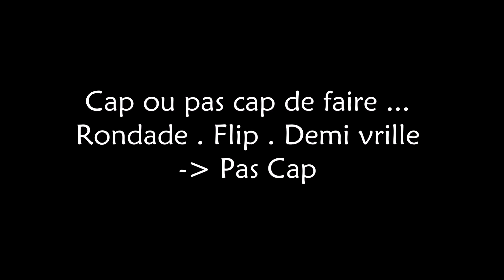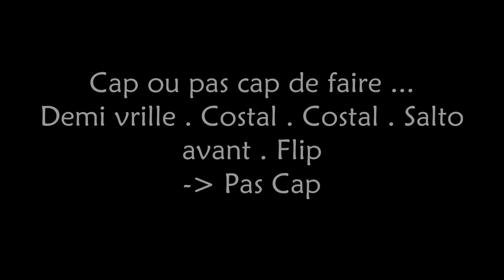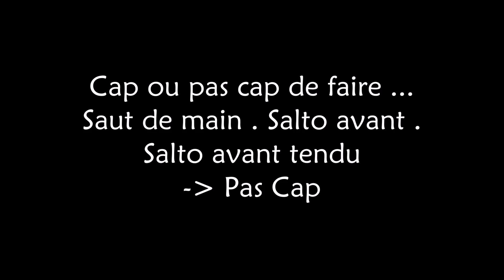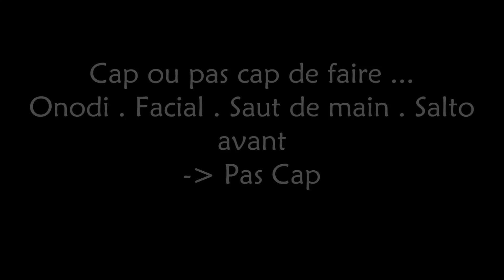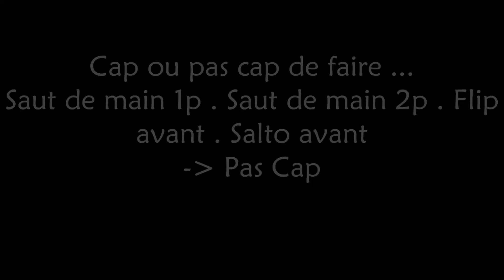Cap ou Pas Cap ~ Version Gymnastique ♥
Hey on se retrouve pour une nouvelle vidéo qui est un Cap ou Pas Cap ♥ J'espère qu'elle vous plaira ♥

♦JE PORTE :
→  Un debardeur et un short

♦INFOS :
→ Je monte avec Movie Maker
→ J'ai filmé avec une go pro hero 4
→ La Musique : → Thats what I like - Bruno Mars ( cover by Alexander Stewart )
                         → Castle on the hill - Ed Sheeran ( cover by Alexander Stewart )
→ Mon snap : marion18ma
→ Mon musical.ly : marion18gym
→ Mon instagram : Marion18gym
→ Mon instagram en groupe : thx_gymnastics
→ Mon skype public (je ne fais pas d'appel vidéo) : yonyonmarion18

♦MOI :
→Je suis née le 20 Octobre 2001
→Je fais de la gym depuis environ 10 ans

XOXOXO

♣Marion♣